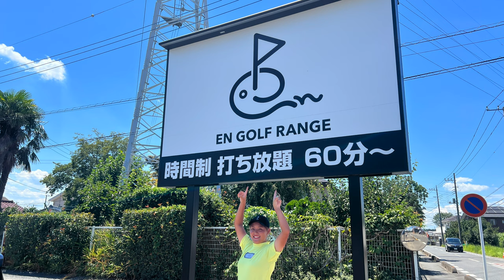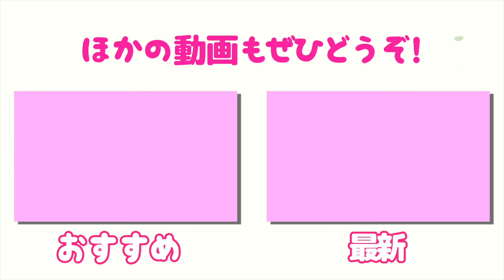調子が悪い時はこの練習をすると元に戻ります！【EN GOLF RANGE①】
今回のレッスンテーマは
調子が悪い時にやってほしい練習方法です

♣本日のゴルフ場:
EN GOLF RANGE（旧 東松山ゴルフセンター ）埼玉県